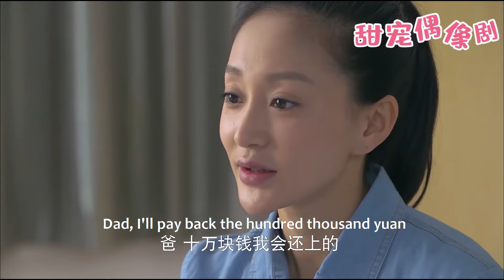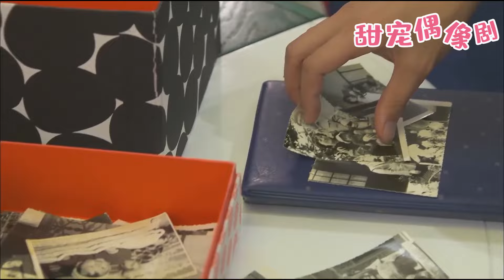【Full Moive】出軌丈夫當眾公開小三的身份，妻子轉身就走，殊不知出軌丈夫身患癌症滿眼是淚！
【劇情簡介】該劇講述了在美麗的時尚之都，幾對年輕男女因為奇妙的相遇而相愛，儘管愛情的征程充滿坎坷，但憑藉他們對真愛的執着付出，最終贏得幸福的故事。
💓該視頻片段來源於電視劇    QCAL